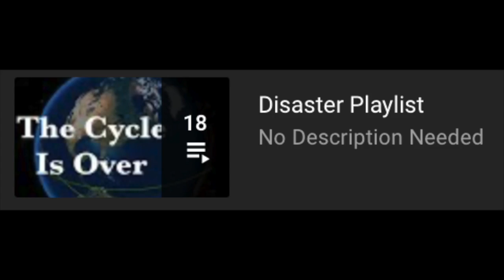Advanced Catastrophism | Q and A Oct.10.2022